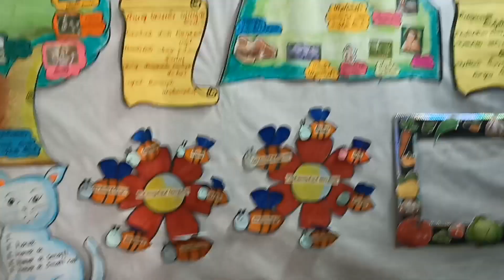Ennum Ezhuthum தமிழ் 4th std